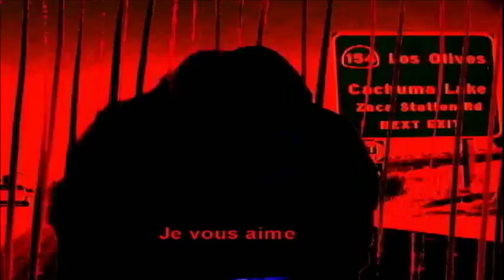17 Year 2010 Best of Omer Pasha Music The Curse Unveiled Santa Barbara Rain Mix